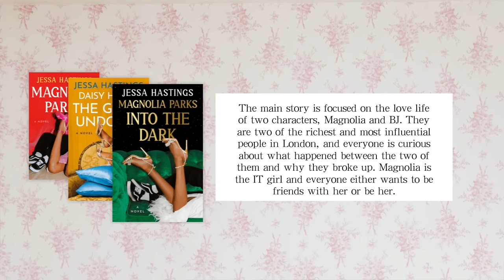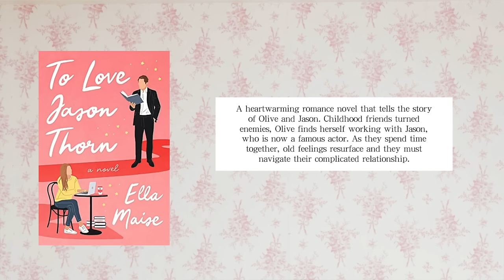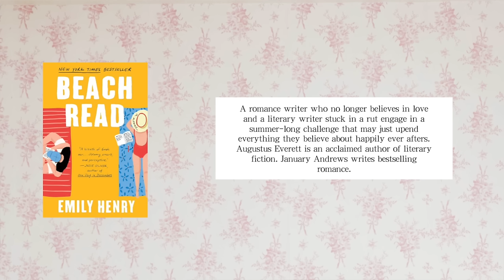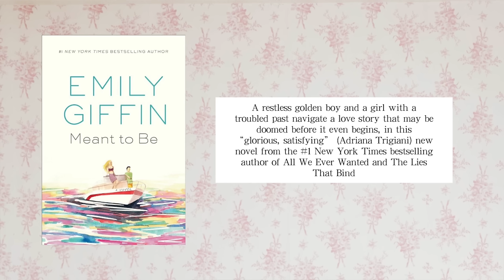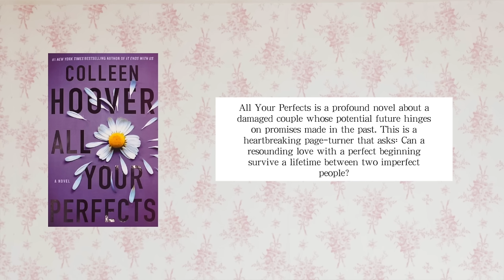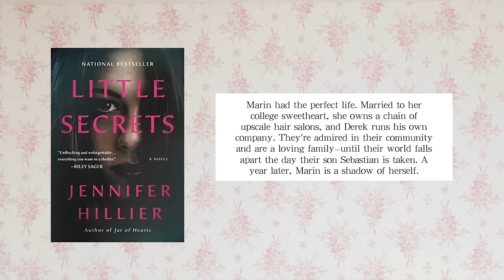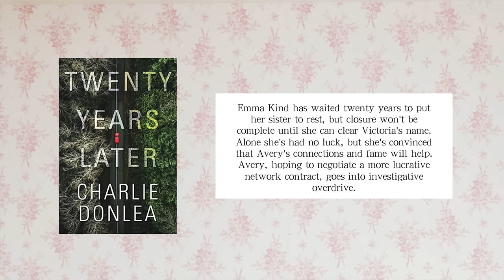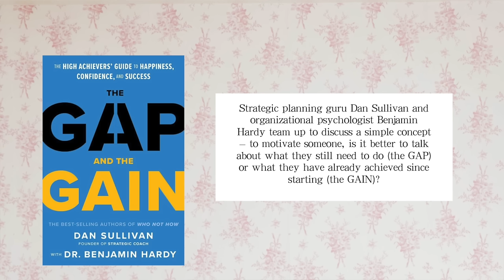50 Books You SHOULD Read! How to Get Into Reading and Get Out of a Book Slump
50 Books You SHOULD Read! How to Get Into Reading and Get Out of a Book Slump

50 Books You SHOULD Read! How to Get Into Reading and Get Out of a Book Slump